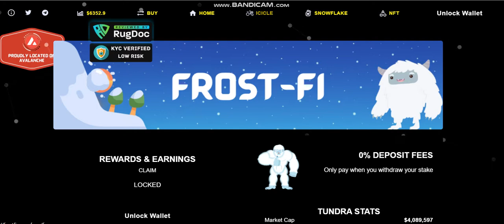NEW COIN - Tundra Token (TUNDRA) - New Crypto Token - New Coin launching -new coin news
Cryptocurrency Tutorial.
1inch (1INCH).Verge (XVG).Lisk (LSK).Mina Protocol (MINA).Wootrade Network (WOO).
Largest sale.